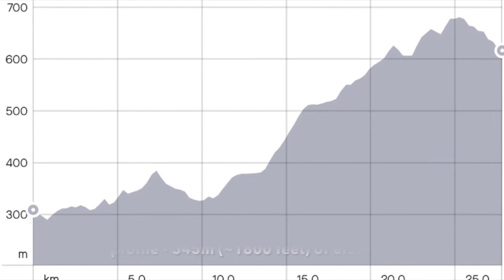Bike Ride from Tigerville, SC to Saluda, NC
Vlog about my ride which includes a bear encounter on the watershed road Old US Hwy25.   The video includes some interesting Google Earth flyover imagery as well as superimposed Garmin metrics such as position, speed, elevation, and power data.